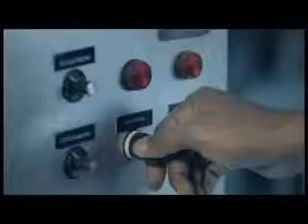"A indústria produz muito mais do que você imagina"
Campanha do Sistema Firjan para celebrar o 'Dia da Indústria' [25 de maio], assinada pela  DM9Rio, com filme produzido pela Yes Filmes. E ressalta: 2012 foram mais de 200 mil matrículas nos cursos do SESI e do SENAI. Além disso, o SESI Cidadania realizou mais de 450 mil atendimentos em todas as comunidades pacificadas. Uma história com cenas que mixa conceito, desenvolvimento, oportunidade, educação, profissionalização e cidadania.